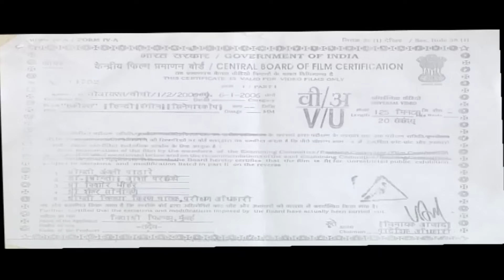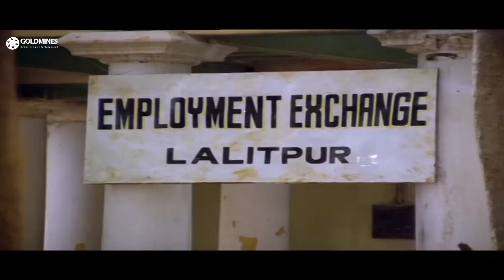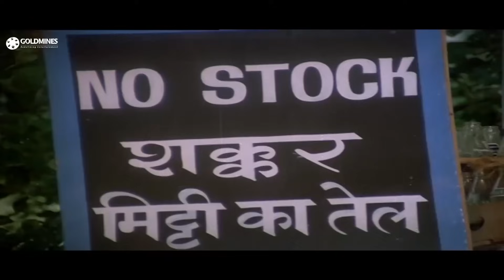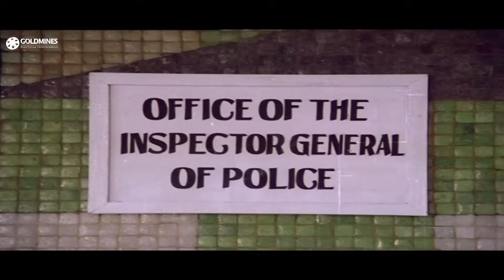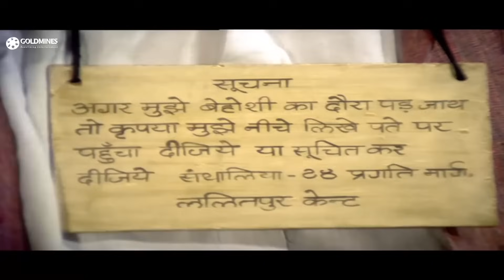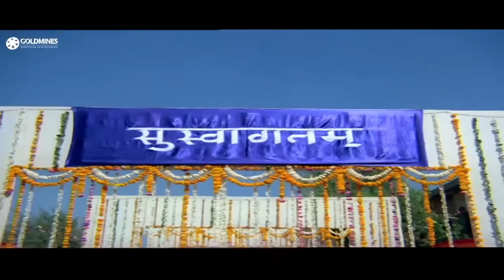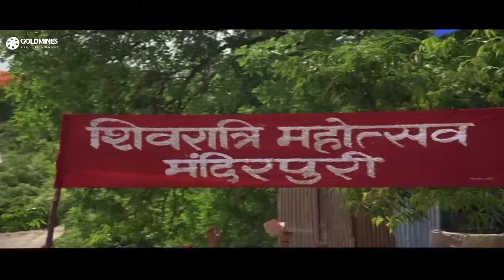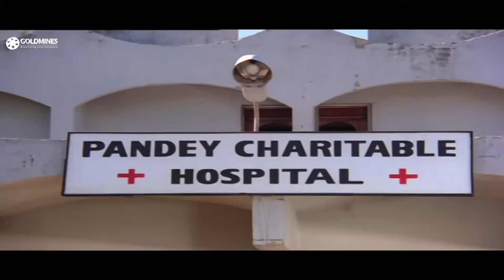हकीकत (1985) - (FULL HD) बॉलीवुड की धमाकेदार मूवी l जीतेन्द्र, राज बब्बर, जाया प्रदा l Haqeeqat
Inspector Arjun, an honest police officer, makes influential enemies in his department and amongst corrupt politicians when he brings law and order to his region.

Movie:- Haqeeqat (1985) | हक़ीक़त
Starcast:- Jeetendra, Jaya Prada, Raj Babbar, Swapna, Prem Chopra, Asrani, Bindu
Directed by:- Tatineni Rama Rao
Produced by:- Vijay Soorma & Rajeev Kumar